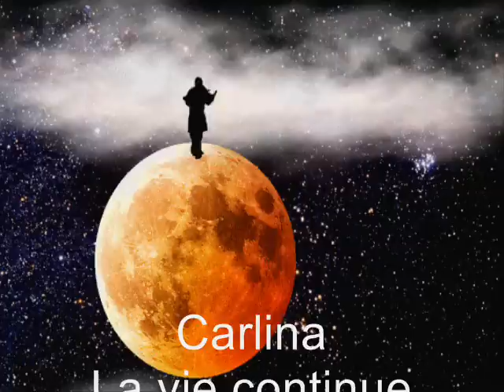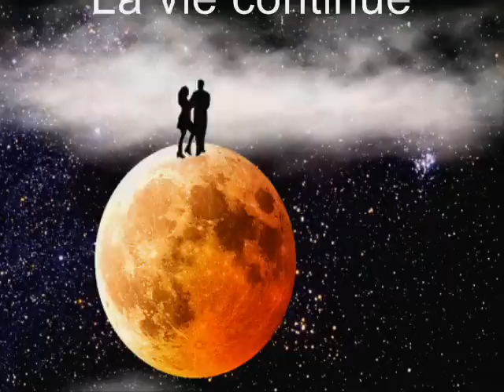Carlina - La vie continue